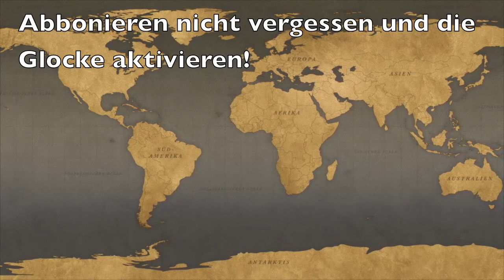Tasting Buddies - Bruichladdich Islay Barley [Tasting] #99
Die Tasting Buddies mit dem Tasting des Bruichladdich Islay Barley.

Unsere Experimente:
Aktuell:

Unsere Uploadzeiten:
Tasting Videos: Wöchentlich samstags um 14 Uhr.
Experiment Videos: In unregelmäßigen Abständen mittwochs um 18 Uhr.

Hallo und herzlich Willkommen bei den Tasting-Buddies.
Wir sind ein paar Freunde, (Christian, Dave, Martin und Martin) die gerne über Geschmack, Geruch und Aussehen von Getränken philosophieren.

Frei nach dem Motto: Wir präsentieren keine Lösungen, sondern Destillate!

In erster Linie trifft sich die Gruppe "Tasting Buddies" im realen Leben und verkostet Destillate aus aller Welt, während Martin hier auf diesem Kanal die Ergebnisse präsentiert. Wer ein Konzept hinter dem Kanal erwartet, den müssen wir enttäuschen - es gibt keines. Wir haben einfach Spaß daran, die Ergebnisse der Tastings und der Experimente zu filmen und so für uns und Interessierte festzuhalten. So keep calm and have a dram!

Die Produkte in diesem Video sind alle selbst bezahlt worden; niemand ist verpflichtet eine bestimmte Meinung abzugeben, ob es dem Hersteller oder Produzenten des Produktes gefällt oder nicht. Aus diesem Grund sind die Videos der Tasting Buddies auch nicht mit "Werbung" gekennzeichnet.

Unsere Ausrüstung:
Studio „Tasting Cave“
Canon EOS 7 D
Ext. Microphone